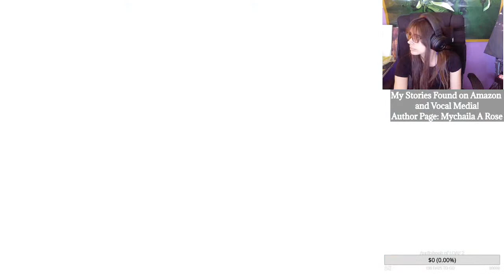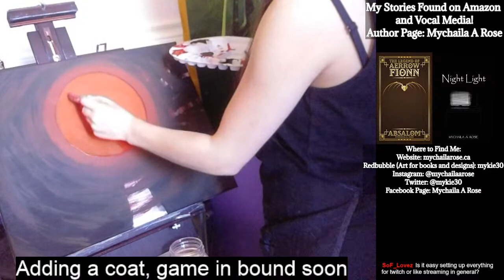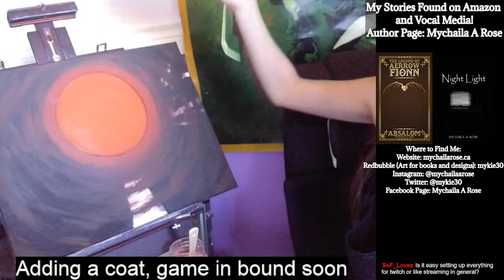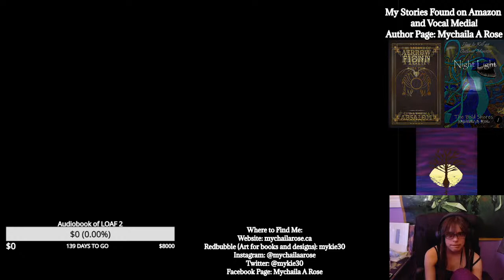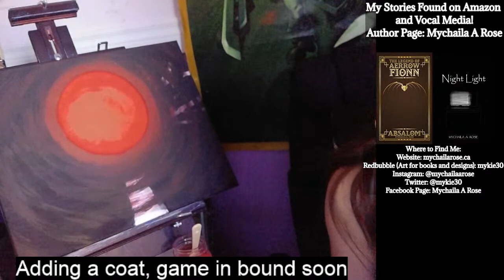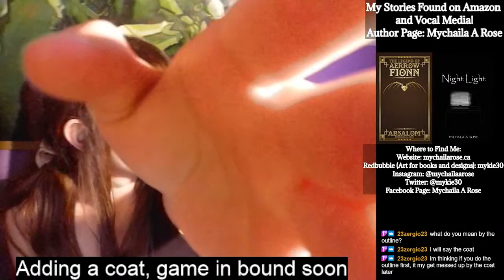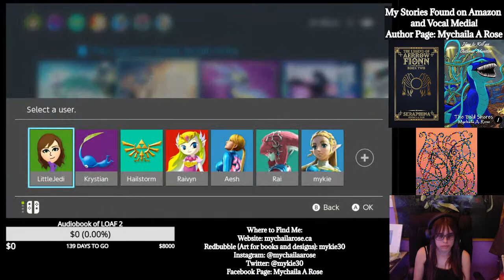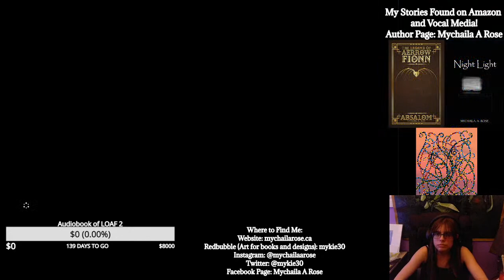Distracted Painting [!commands]